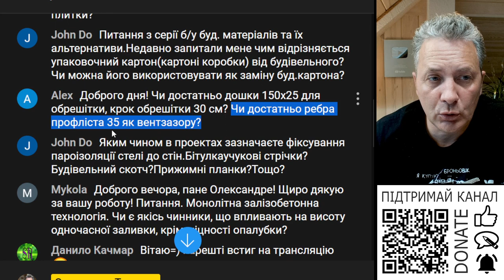Вентіляційний зазор даху з профлиста?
Чи достатньо ребра профліста 35мм для вентіляційного зазору?